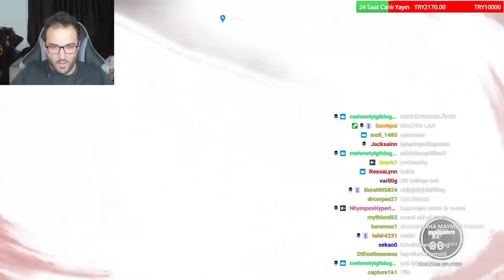PSİKOLOG TAVSİYELİ OYUN! -JUST CAUSE 3 #10